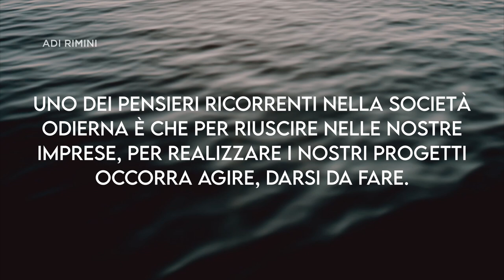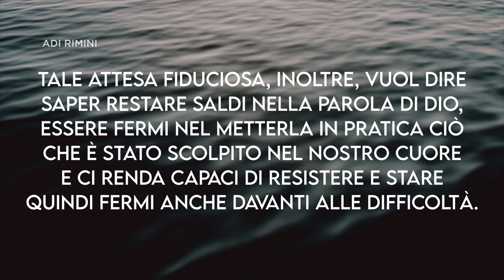"Non Abbiate Paura" - Meditazione Esodo 14:13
“Non abbiate paura, state fermi e vedrete la salvezza che il Signore compirà oggi per voi” Esodo 14:13

NON ABBIATE PAURA

Uno dei pensieri ricorrenti nella società odierna è che per riuscire nelle nostre imprese, per realizzare i nostri progetti occorra agire, darsi da fare. Bisogna essere attivi e performanti. Certamente questo ha una sua valenza: chi si ferma e aspetta che le cose gli accadano dal nulla, rimarrà deluso.
Nella Bibbia, tuttavia, ricorre spesso questo concetto che pare andare in controtendenza a tutto ciò. È qualcosa che Dio molte volte ci chiede di fare: stai fermo e lascia che sia io a operare nella tua vita. Ciò non è un incoraggiamento alla pigrizia, quanto piuttosto un’esortazione a riporre in Lui la nostra fiducia e saper aspettare la Sua risposta. Al popolo di Israele, che non sapeva che fare quando si trovò davanti al Mar Rosso, Dio disse: “State fermi e vedrete la salvezza che il Signore compirà oggi per voi”. Tale attesa fiduciosa, inoltre, vuol dire saper restare saldi nella Parola di Dio, essere fermi nel metterla in pratica affinché venga scolpita nel nostro cuore e ci renda capaci di resistere e stare quindi fermi anche davanti alle difficoltà.
Dio ci aiuti a restare fermi in Lui per vedere manifestata in noi quella pace profonda e inalterabile, tipica di chi confida soltanto nel Signore.